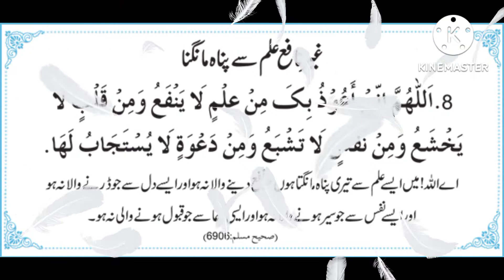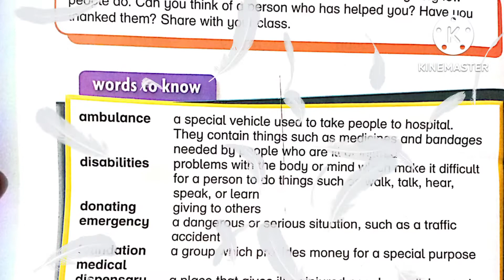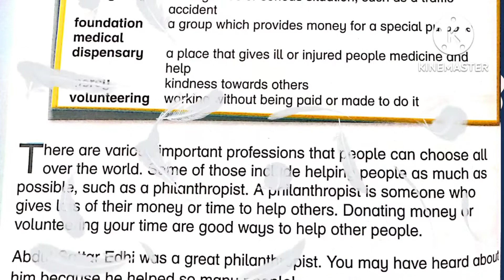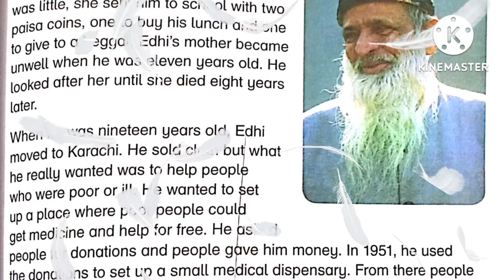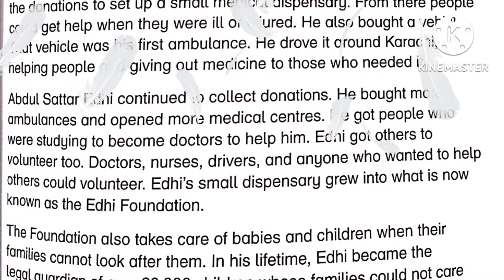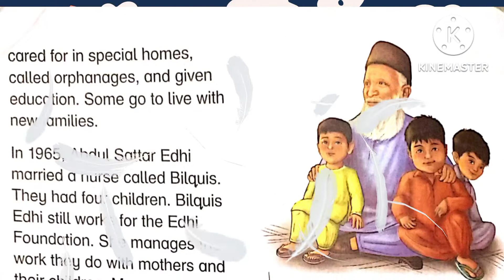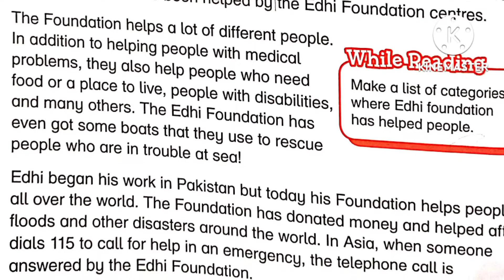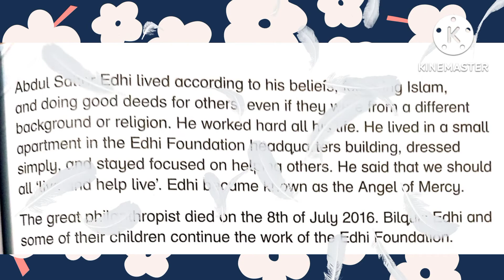Abdul Sattar Edhi class 3 reading and translation new Oxford modern English book 3 chapter 4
new Oxford modern English class 3 book 3 chapter 4 Abdul Sattar Edhi .
this chapter is about the life of Abdul Sattar Edhi who was a philanthropist.

Abdul Sattar Edhi workbook solution.